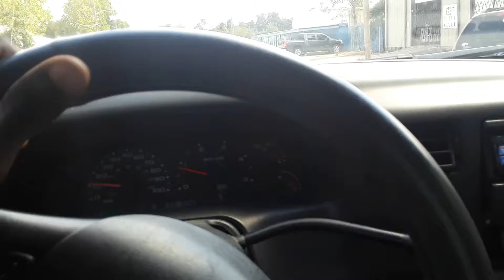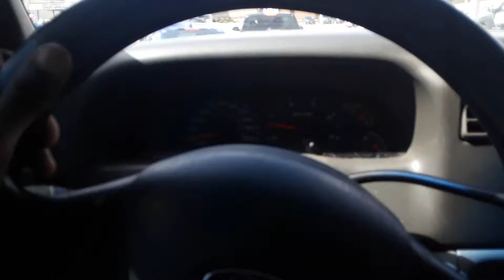Should I buy a 6.0 powerstroke ford diesel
Went to go test drive a 2004 powerstroke ford